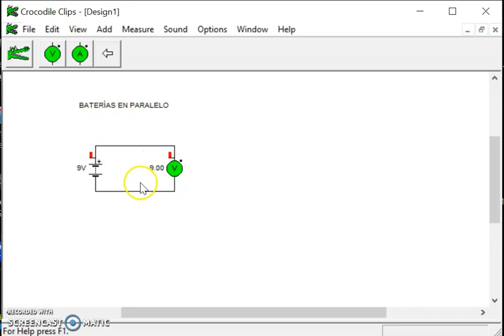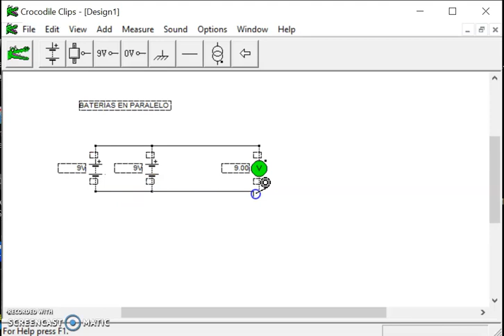[INFO083] BATERIAS EN PARALELO